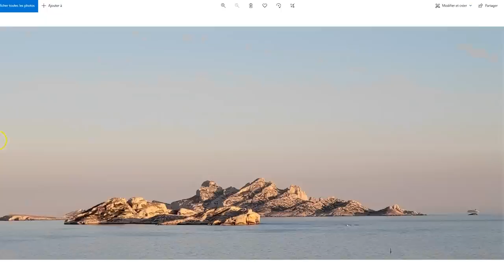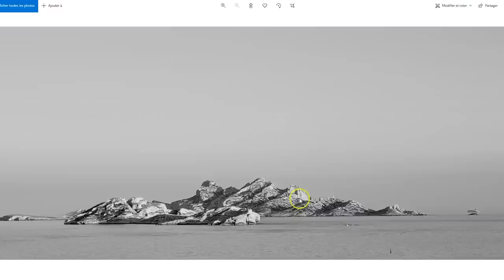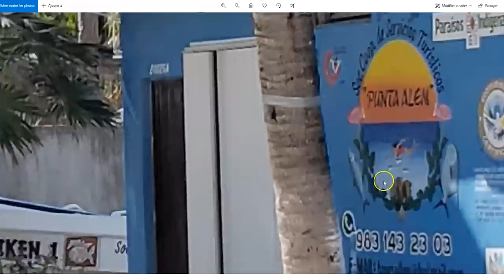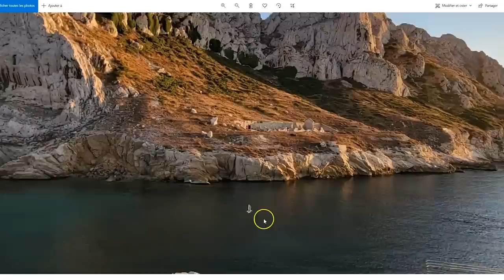Comment choisir la photo parfaite pour votre peinture ?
Aujourd’hui j’aimerais vous partager la méthode que j’utilise pour choisir les photos de références que j’utilise comme modèle pour mes tableaux
Vous le savez, j'adore peindre sur le vif, malheureusement ce n'est pas toujours possible pour moi. Je peins donc de temps à autre, d’après une photo. Mais ce qui est difficile, c’est de choisir la bonne photo. Celle qui nous permettra de peindre le meilleur tableau et dans les meilleures conditions.
Je vais donner les caractéristiques d’une bonne photo de référence, ce qu’il faut éviter et quelques conseils pour prendre de bonnes photos de référence.

✨ FORMATION GRATUITE EN VIDEO ✨ " réaliser un paysage à l'huile ou à l'acrylique " ! à visionner

Découvrez tous nos ebooks 100 % gratuits pour vous aider à progresser :📚 Ebook **"Les additifs pour la peinture à l'huile et la peinture acrylique"** Téléchargez-le gratuitement